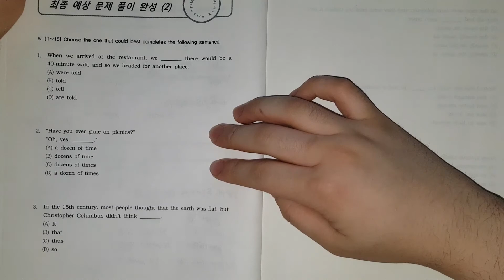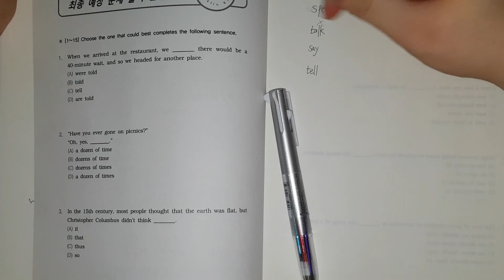POV☄️
스터디 윗미!!!🔥🔥🔥
💯 test!!
👍👍 THUMBS UP!